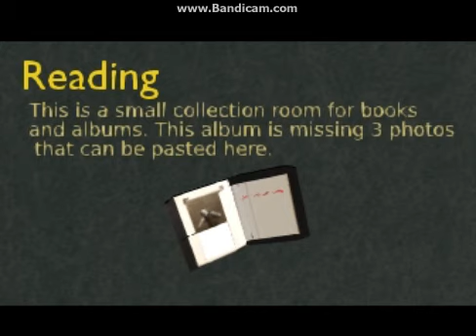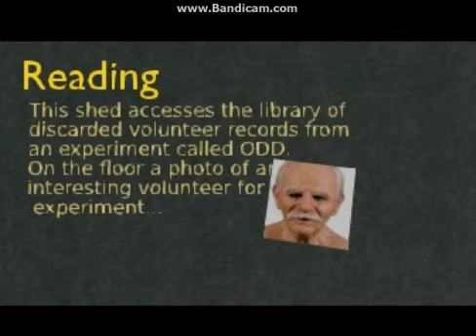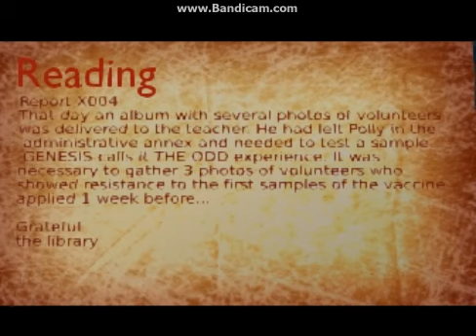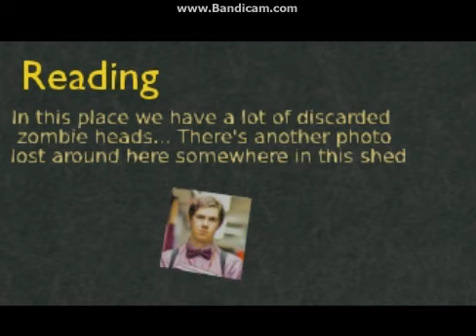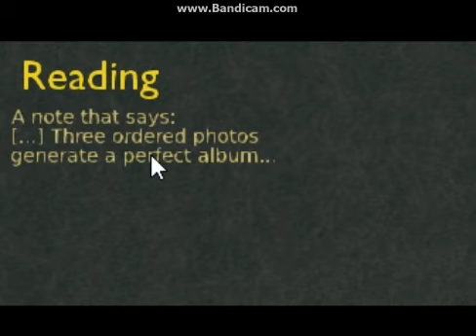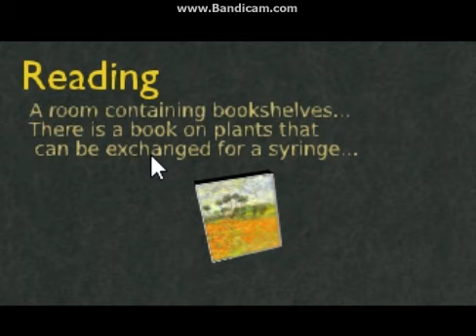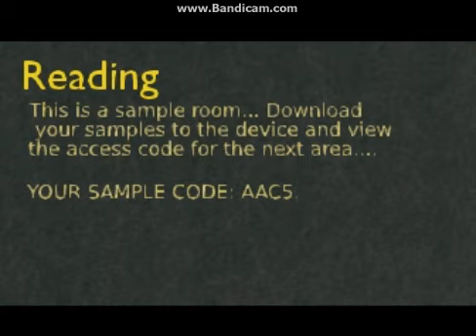UNDER THE HILL THE DOME - OFFICIAL PLAYING PARTE 12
Jogando o final da primeiro capítulo do game denominado galpões... Quais itens estarão disponíveis em nosso mala virtual? UNDER THE HILL THE DOME é um projeto original da GNG EDITIONS GAMES...